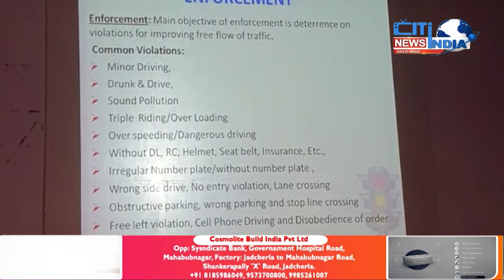Road Safety Awareness Program Held At St Anns College, Mehdipatnam | City India News